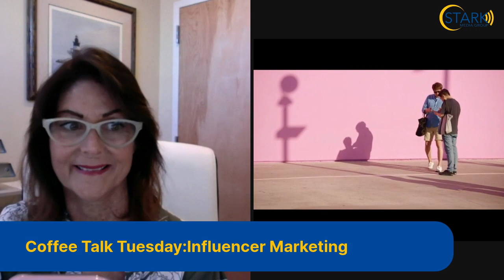Coffee Talk Tuesday: Influencer Marketing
How do you find an influencer for your business? Is it worth it?